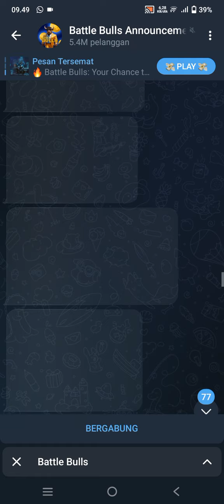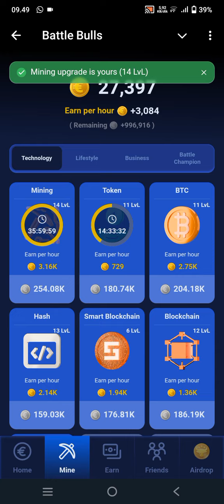Battle Bulls Airdrop Telegram Bot